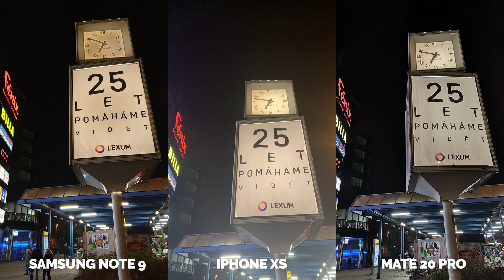Apple iPhone XS vs Huawei Mate 20 Pro vs Samsung Galaxy Note 9 - Camera test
Mrkněte na naše srovnání iPad OS vs Android 🍏